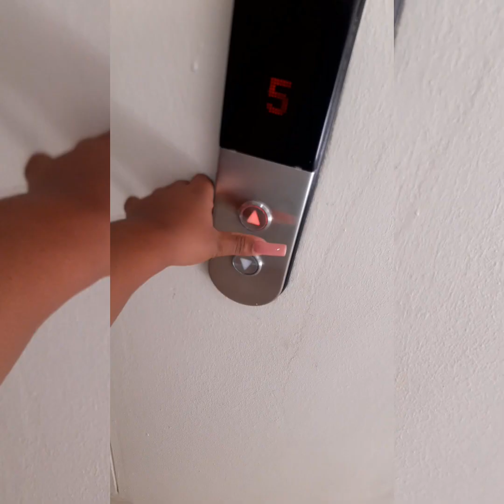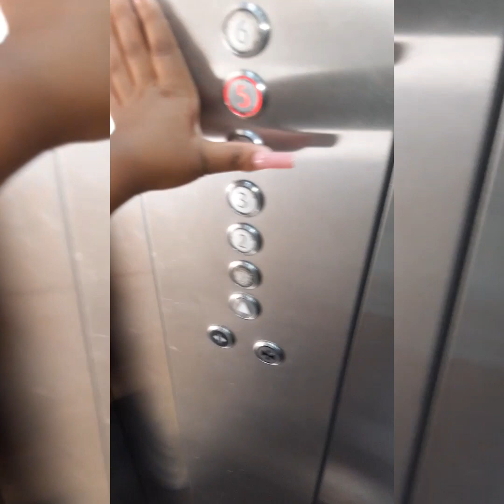how my Saturday went at loftus versfeld stadium vlog.❤